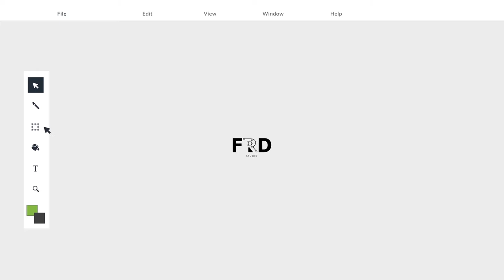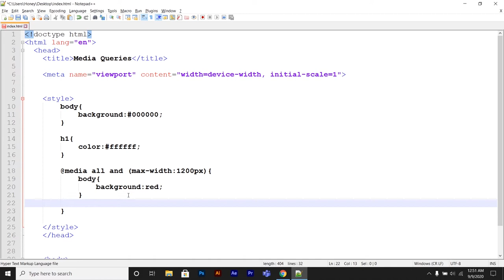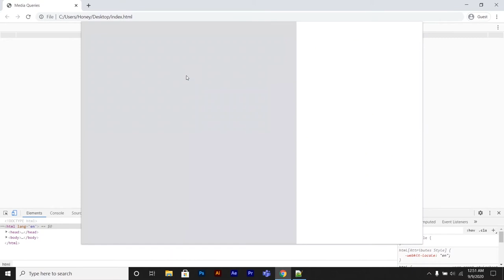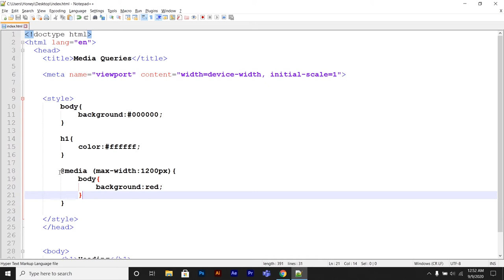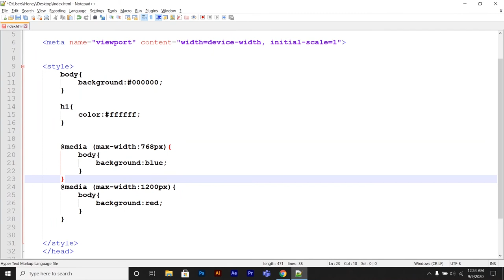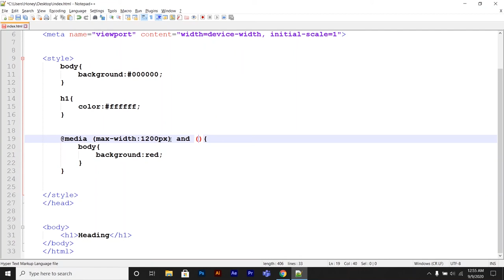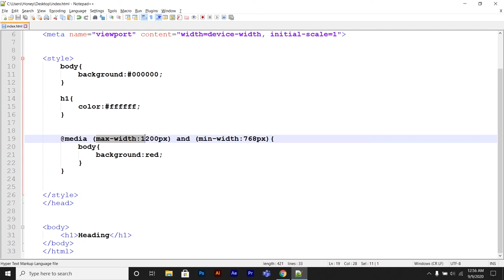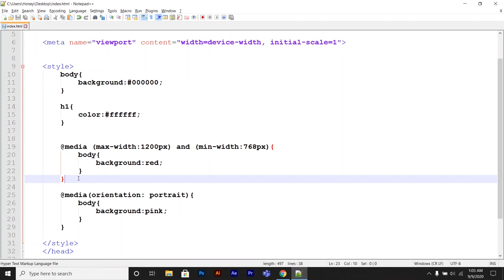Learn css media query in 10 Minutes | Learn html and css in Hindi | Lesson-38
Hi Viewers,
In this tutorial we are going to learn all about Media Queries. Media queries are useful when you want to modify your site or app depending on a device's general type (such as print vs. screen) or specific characteristics and parameters (such as screen resolution or browser viewport width).

If you have any Query regarding HTML/CSS or any other website related query you can ask me directly in comments section or message me on my Facebook/Linked In and Instagram account.